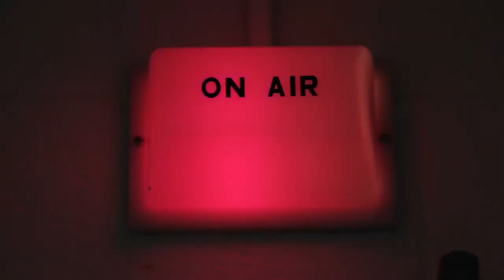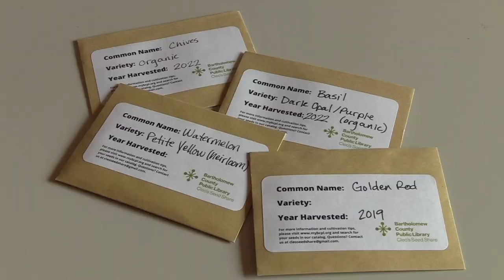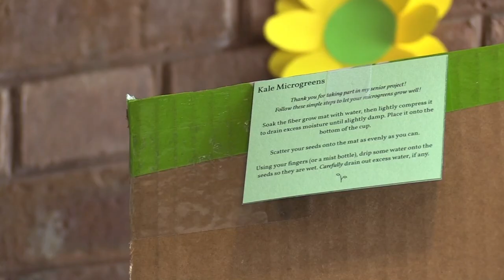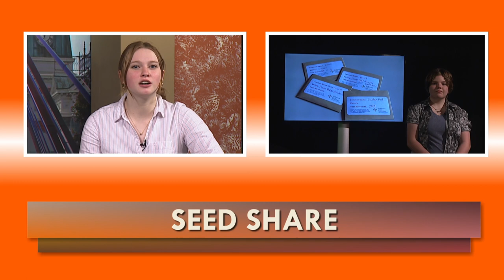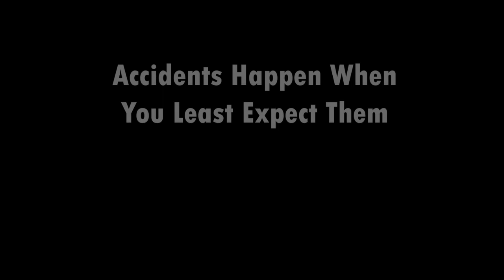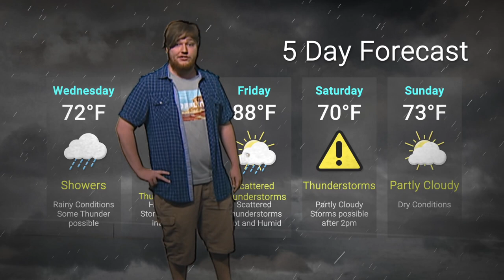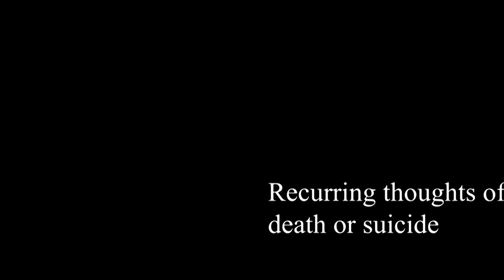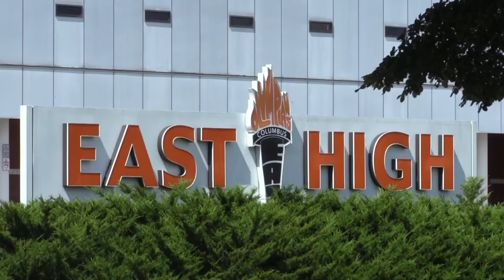Torch TV Mod 3 Show 5.19.22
The last Torch Tv of the Afternoon 21-22 Class